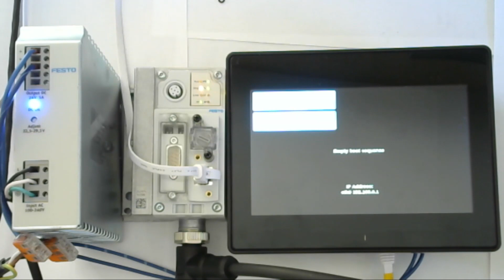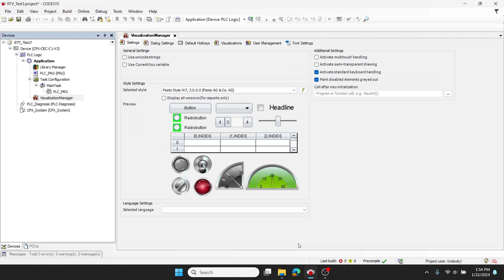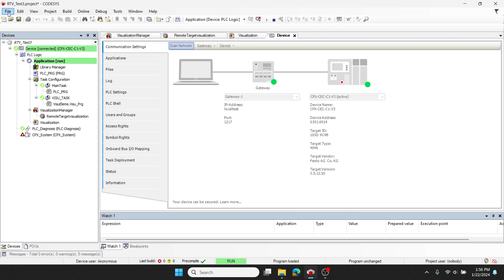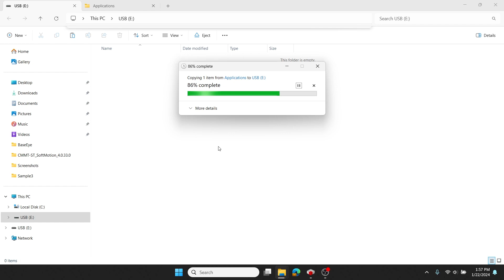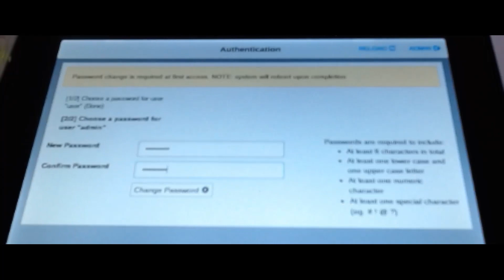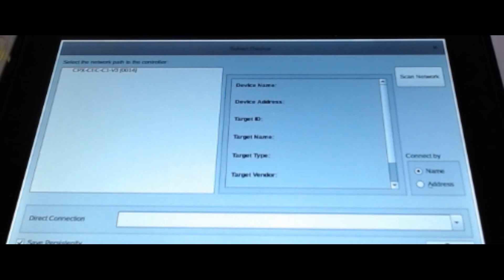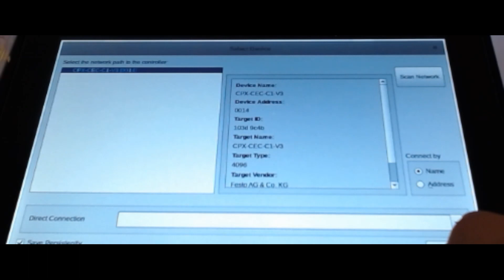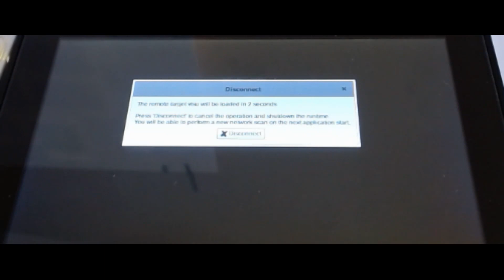Enable Remote Target Visualization on a CDPX Networked with a CPX-CEC Controller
This video shows how to set a Festo CDPX HMI as a Remote Target Visualization for a Festo CPX-CEC CODESYS-based controller

0:00 – Introduction
0:25 – Hardware Overview
0:52 – CODESYS Program Setup
3:37 – Save RTV Package to USB
4:41 – Update HMI to an RTV Device
7:24 – Connect HMI to PLC and Launch Remote Target Visualization
8:16 – Verify Auto-Start is Enabled
9:59 – Outro and Summary